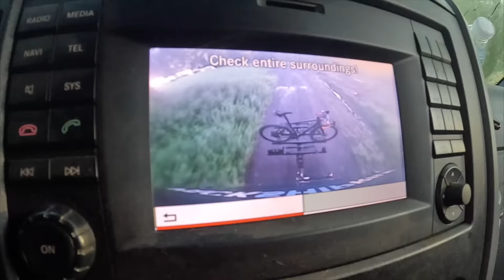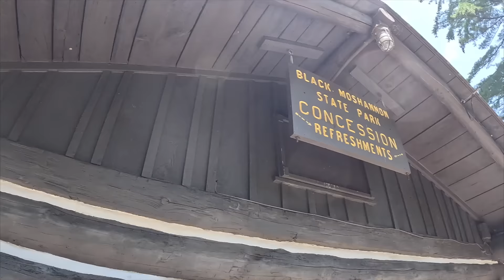Trans-Sylvania Gravel Epic 2023 Stage 2 Vlog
The day started with a 50min drive to Black Moshannon State Park where we started the race at the midstate airport!

64 miles with 4800ft of climbing spread out throughout the course over rolling hills rather than massive climbs meant we rolled a really good pace. Finished at over 20mph avg!

I took more time on GC and rewarded myself with ice cream on the way home!